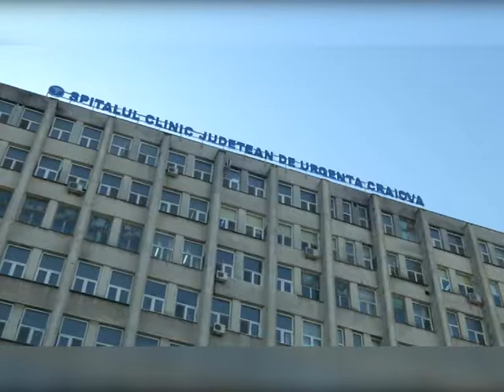AU RAMAS FARA TOMOGRAF SI RMN